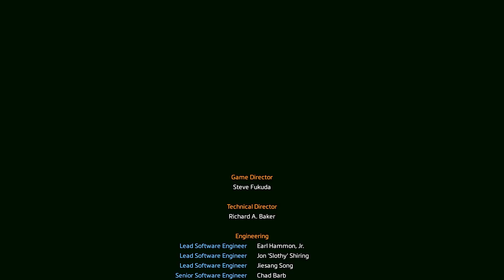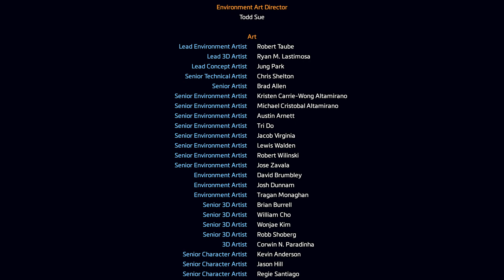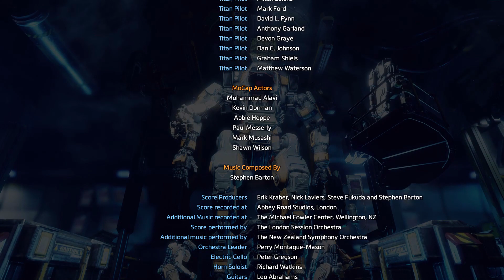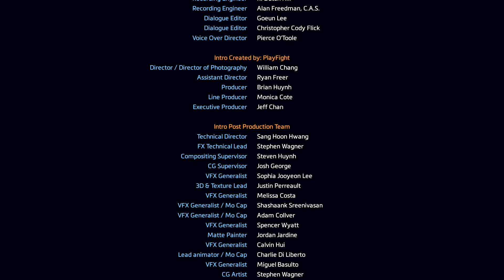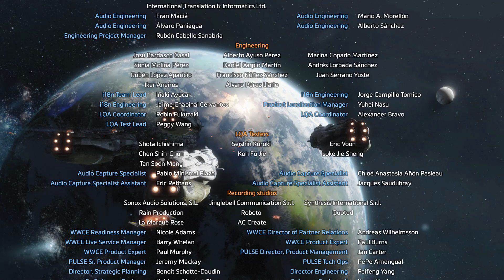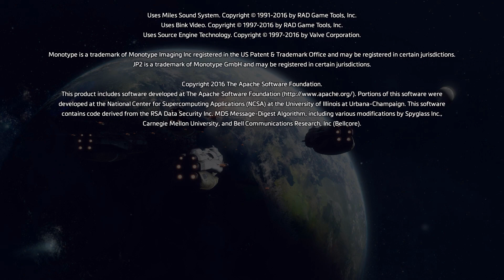Titanfall 2: The Fold Weapon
Part 7 featuring the final mission of Titanfall 2's single player campaign. Stick around during the credits for some final thoughts!